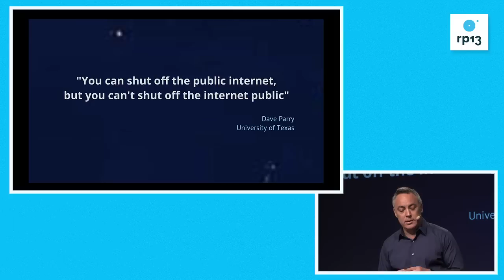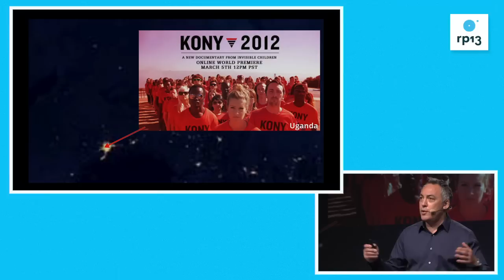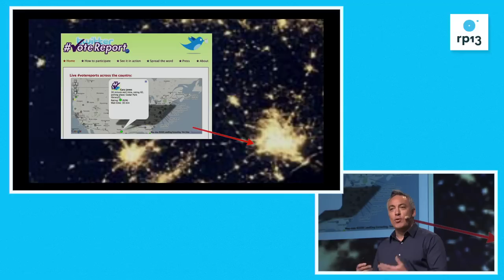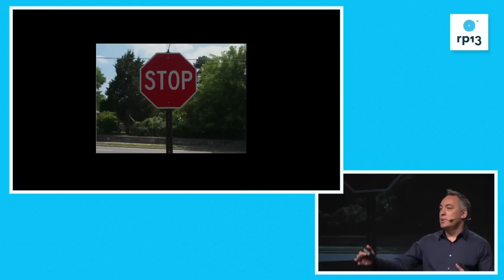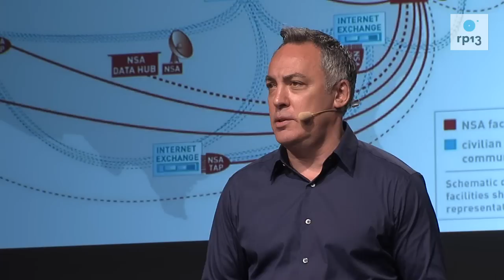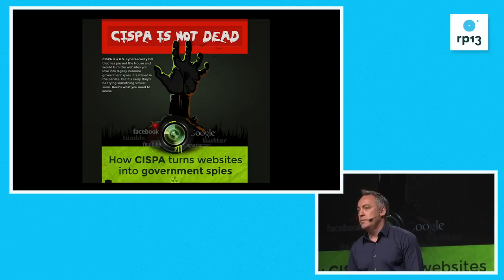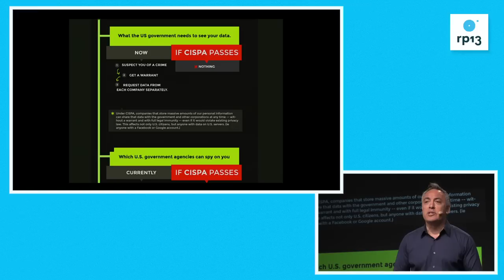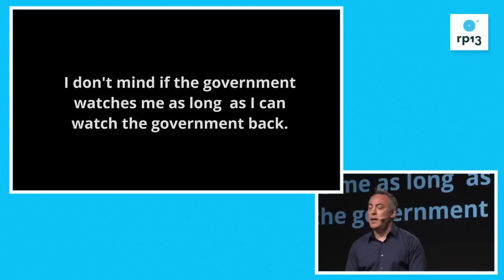re:publica 2013 - Andrew Rasiej: You Can Turn Off the Public Internet But You Can't Turn Off the Int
It is estimated that within the next 10 years 80-90% of humanity will own a smart phone or similar device, and the technology they will be carrying, wearing, or even implanting will make the smart phones of today seem as antique as the first cellphones ever invented do now.
This inevitable trend has governments around the world conspiring with corporations to reign in the democratizing power of these devices and the networks they create either to maintain political power or to maximize profit. However, hyper-connected human beings around the world are beginning to organize and demand a human right to connect and to be connected without the fear of surveillance or consequence.
Thisemerging "I...

Andrew RasiejNoneNone